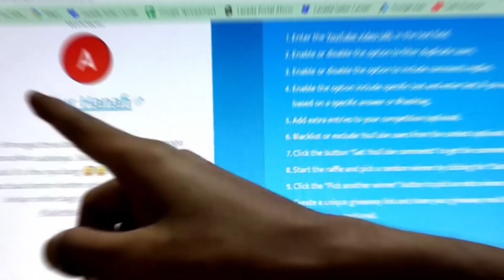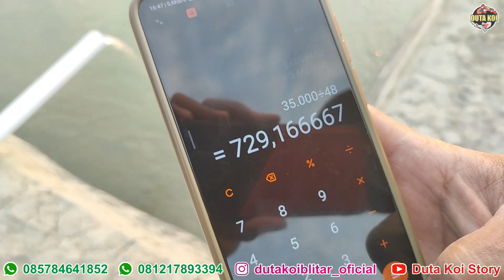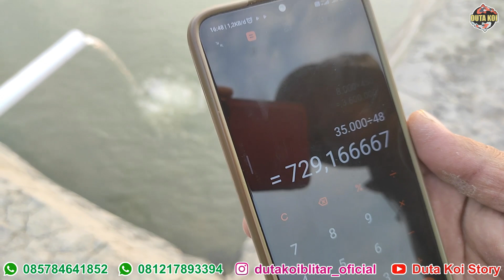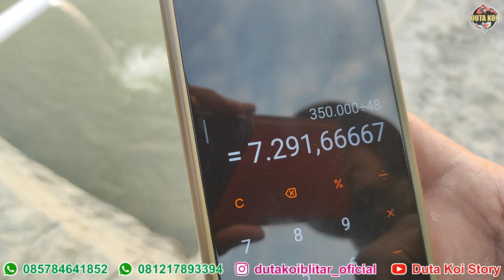PEMASANGAN POMPA AIR MODIFIKASI DARI TULUNGAGUNG UNTUK KOLAM BUDIDAYA IKAN KOI || DUTA KOI BLITAR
untuk melihat Stok Ikan Terkini

 °UD. DUTA KOI SEJAHTERA: Toko Ikan Koi Berkualitas dan Harga Terjangkau.

Lokasi DS. Modangan, Kec, Nglegok, Blitar. Pengiriman Ke seluruh Indonesia